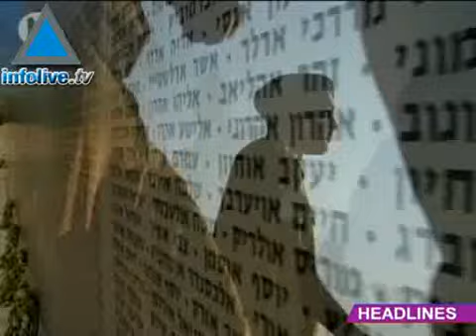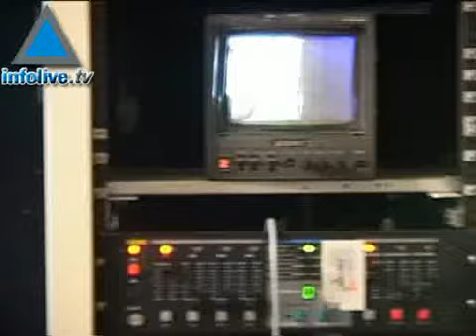News Update, July 2, 2007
Benjamin Netanyahu calls for primaries in the Likud Party.
Interior Minister Roni Bar On to be appointed Finance Minister instead of Hirschzon.
PM Olmert and other ministers won't attend an official memorial ceremony for victims of the Second Lebanon War.
Cabinet transfers 118 million $ in taxes to the Palestinian government under Abbas.
Murderer of Eliyahu Asheri convicted and sentenced to life in prison.
Israeli soldiers sign special will and freeze sperm for future use in case of their demise.
Israeli high-tech industries short on 100,000 workers.